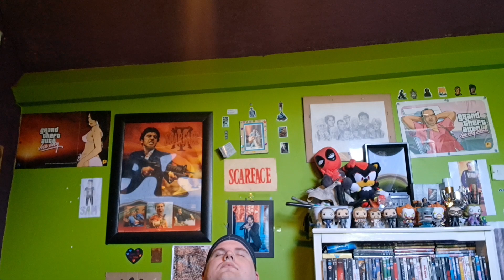Sam Dobson The Matrix I Know Kung Fu Show Me